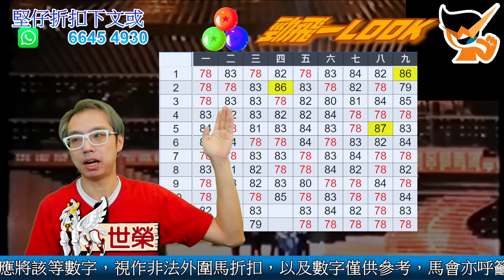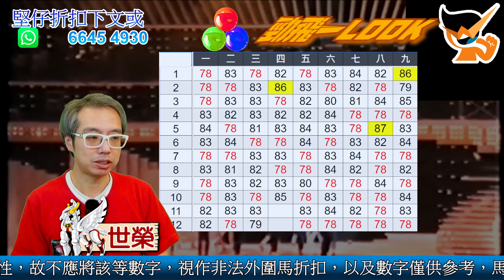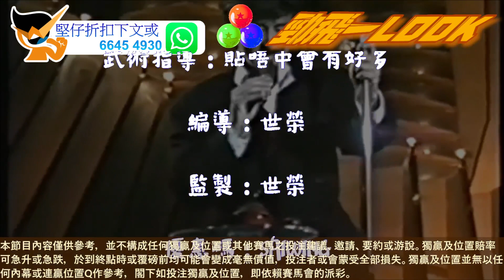🔔節目14🏇賽馬 世榮│【勁飛一LOOK】(二)22.03.08●│外圍既《海外專業指數》排隊馬 又點睇？● HKJC 賽馬貼士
成日聽人講外面收風好準，想贏在起跑線，再參考核心既外圍，用《堅仔》細心分析，揀馬就得心應手啦